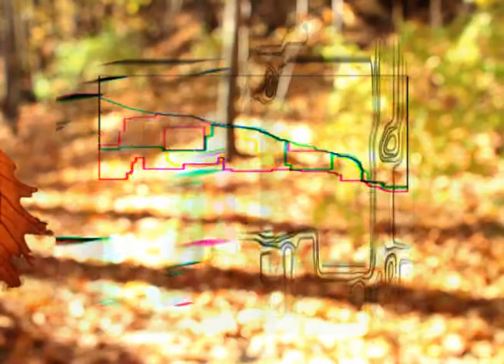a red house bowed futurhood av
true chillstep here - to highlight the Redhouse, Sheffield's premier small venue - 2 step beats and orchestral samples taken from all sorts of places, the audio arranged by silverback dj, visuals from quantize of futurhood av - check the mixes by futurhood av on mixcloud and the blog with all of the resources